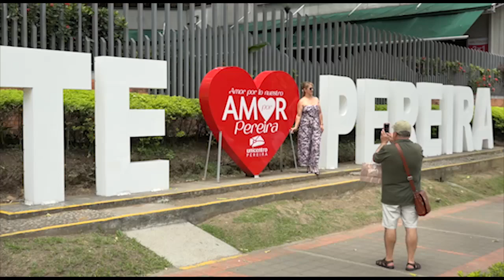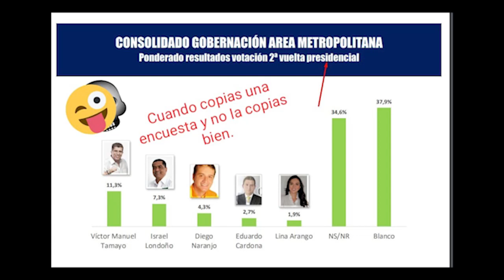TIRO AL BLANCO 12 08 2019"Políticos por todo Risaralda""israel atacado con mentiras"